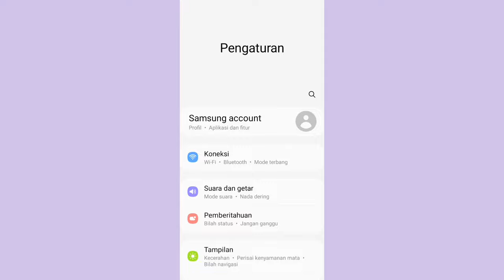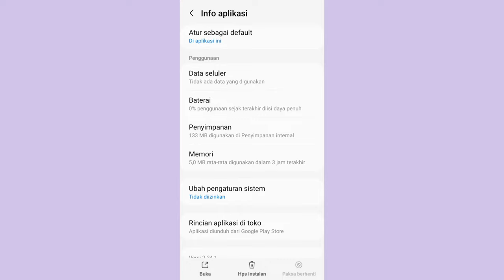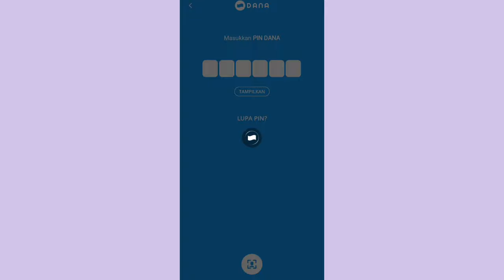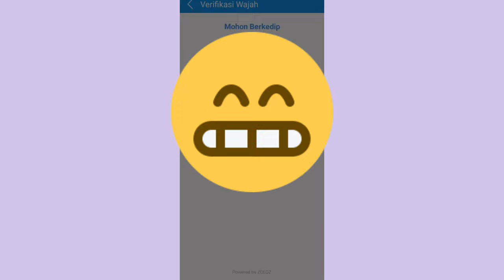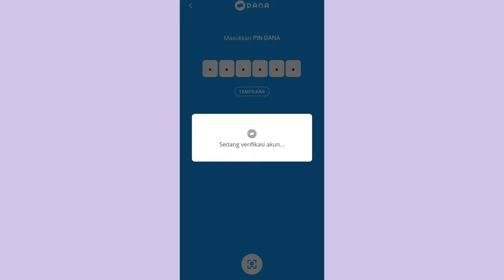Lupa Pin Dana Nomor Tidak Aktif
lupa dengan pin dana kamu apalagi sekarang momor hp kita juga udah hilang atau sudah tidak aktif kali ini ada tips yang bisa kalian lakukan nomor tidak aktif kita bisa mengganti pin dana kita untuk cara ganti pin dana kita  walaupun nomor tidak aktif lagi berikut ini caranya